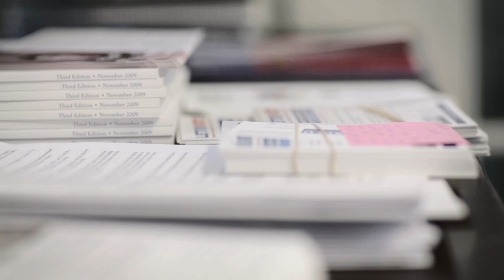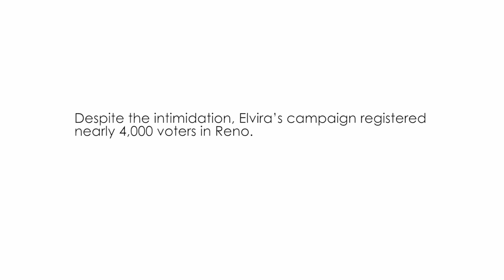Personal Voter Story: Elvira by Advancement Project - A Stanley Nelson Production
Elvira Diaz talks about the harassment she faced while registering Latino voters in Reno, Nevada, and why she is dedicated to helping her community vote.
Despite the intimidation, Elvira's campaign registered nearly 4,000 voters in Reno.